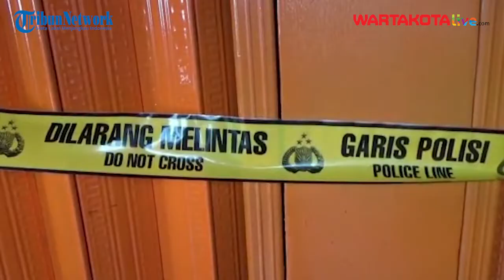Warung Bakso di Pondok Aren Kota Tangsel Ludes Dilahap Si Jago Merah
WARTAKOTALIVE.COM, PONDOK AREN - Satu unit warung bakso yang terletak di Jalan Bonjol, Kelurahan Pondok Karya, Pondok Aren, Kota Tangerang Selatan (Tangsel) ludes terbakar.

Komandan Regu Peleton A Dinas Pemadam Kebakaran dan Penyelamatan Kota Tangsel, Tata Sudita mengatakan peristiwa kebakaran pada warung bakso itu terjadi pada Kamis (7/4/2022) sore.

Menurutnya api berasal dari selang regulator kompor gas yang bocor saat warung tersebut memulai aktivitasnya.

"Kebakar dari kompor gas yang selangnya sudah bocor," kata Tata saat ditemui di lokasi, Pondok Aren, Kota Tangsel, Kamis (7/4/2022).

Tata menuturkan selang regulator yang bocor tersebut dengan cepat mengeluarkan sumber api dan merembet ke material bangunan lainnya.